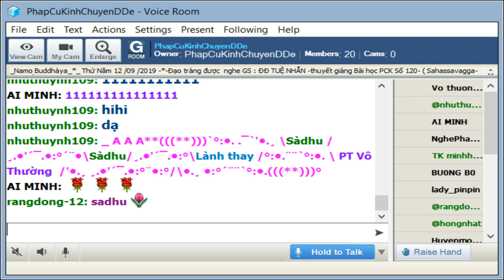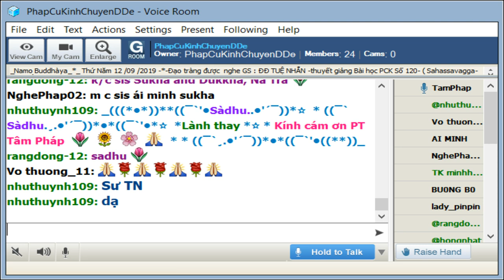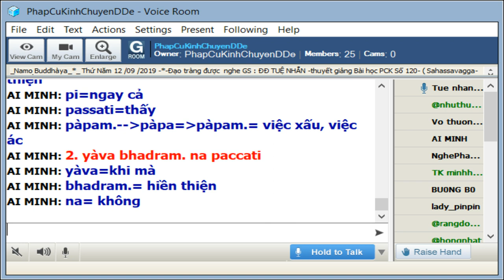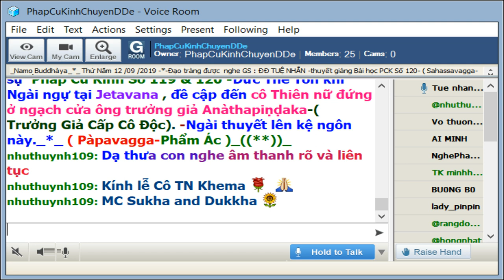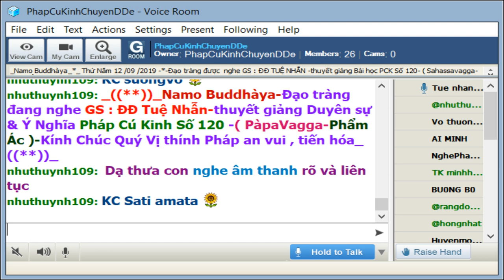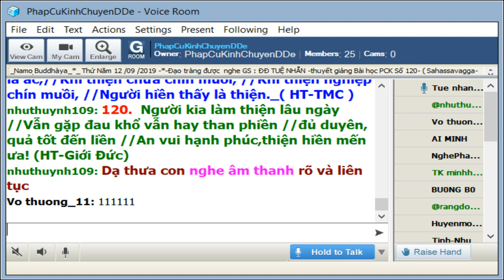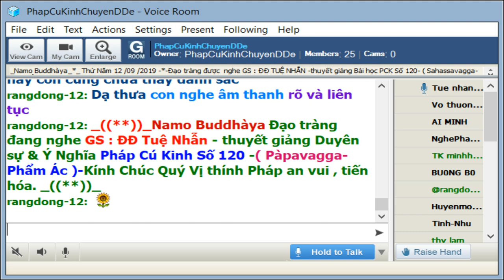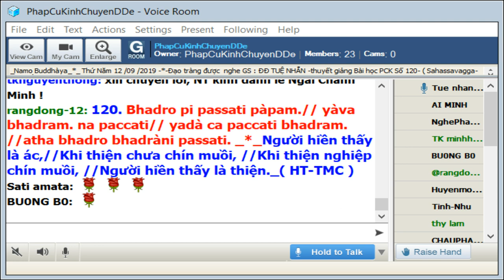12-09-2019_Room PhapCuKinhChuyenDDe Thứ Năm.ĐĐ Tuệ Nhẫn giảng Pháp Cú Kinh Số 120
PhapCuKinhChuyenDDe Thứ Năm Sep 12 2019_ĐĐ Tuệ Nhẫn giảng Pháp Cú Kinh Số 120